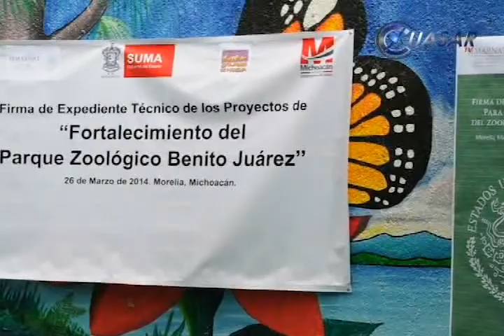Destinan 15 mdp para rehabilitar zoológico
Con el afán de recuperar los espacios públicos que fomentan la reconstrucción del tejido social, el Gobierno Federal, a través de la Secretaría del Medio Ambiente y Recursos Naturales (SEMARNAT), anunció una inversión de 15 millones de pesos para rehabilitación de áreas del Parque Zoológico "Benito Juárez" de Morelia...